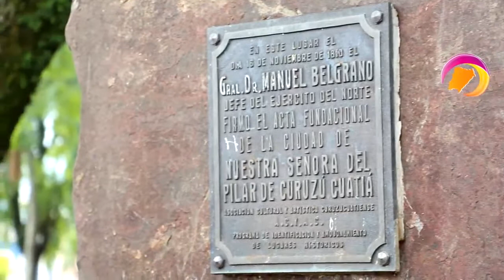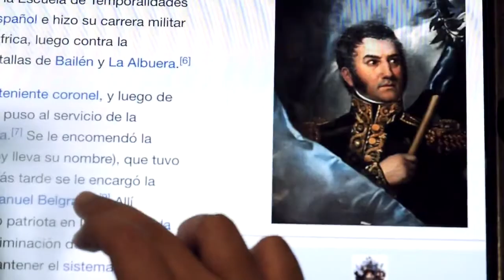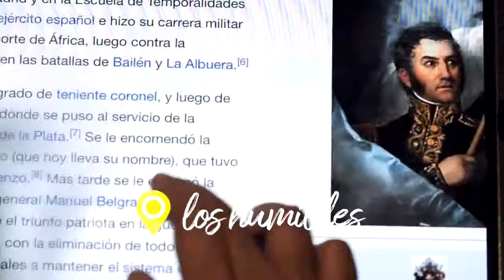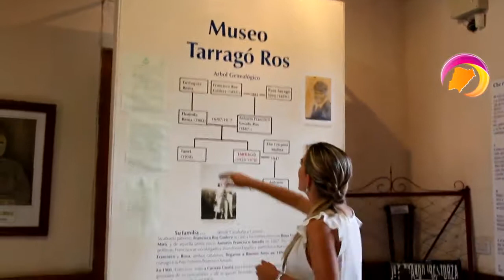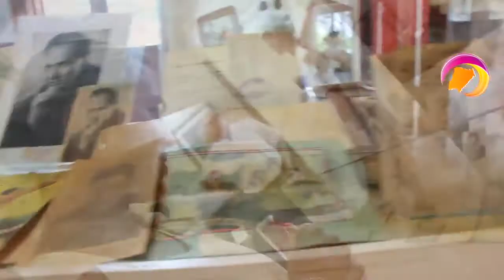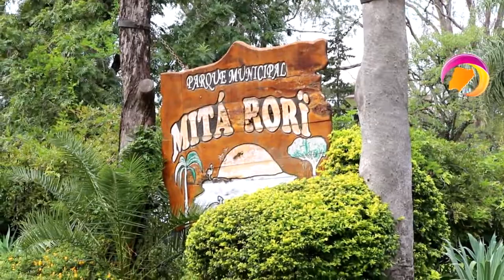Ciudad Por Ciudad N6 2018